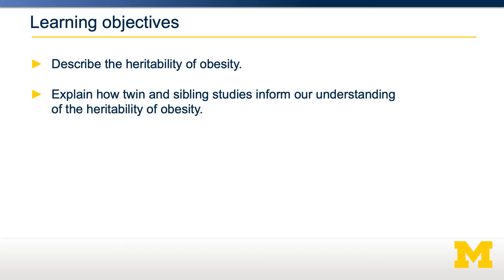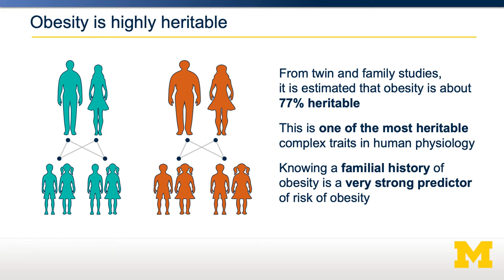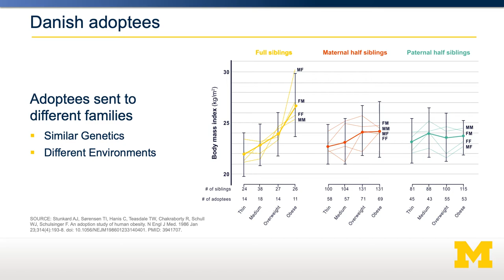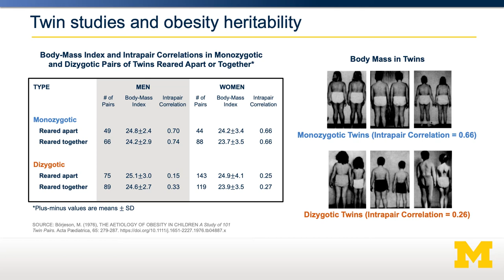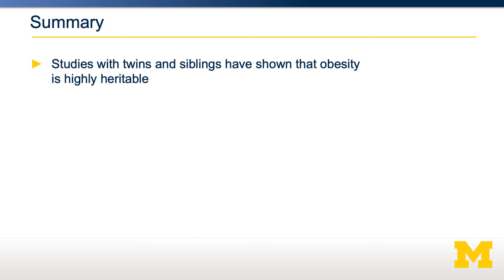Describing the Heritability of Obesity